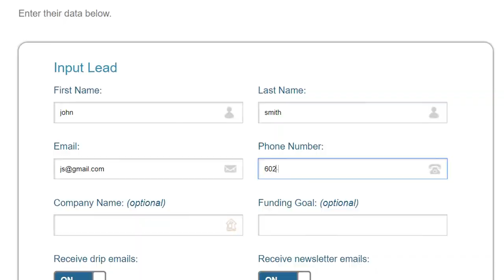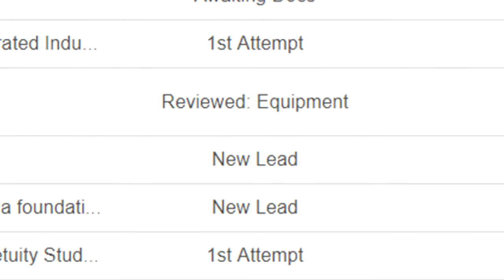Work from home as a Gravity Finance affiliate! $1000-$5000 monthly!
If you would like to become a Gravity Finance agent, please apply at -

Gravity Finance is America's #1 business lender with over (now) $1b funded!

Do you work with business owners on a daily basis?

Do you have digital marketing skills?

Are you a B2B sales person?

Are you a cold call expert?

When becoming a Gravity Finance agent, we can help you offer-

Business Funding solutions (ALL LENDING TYPES)
ADP solutions
Merchant Account solutions
Credit Repair solutions

There are two different levels within Gravity Finance.

Standard - free and where everyone starts
Recruiter - more benefits + recruit other Finance Agents